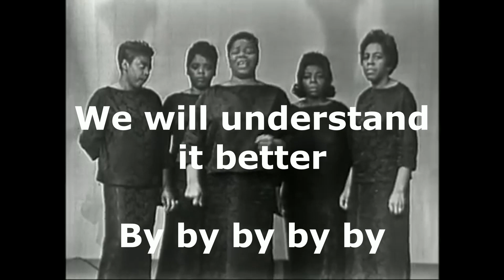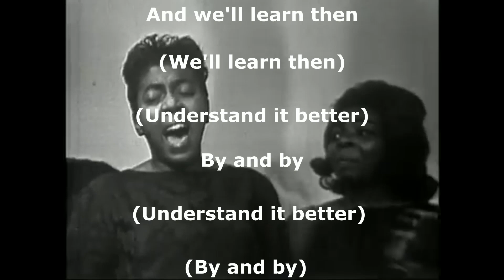We'll Understand It Better By and By The Davis Sisters with gospel lyrics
Lyrics to sing along with. Enjoy the Davis Sisters live performance of another gospel classic.

We’ll Understand It Better By and By
Verse 1
We are often tossed and driv’n
On the restless sea of time,
Somber skies and howling tempests
Oft succeed a bright sunshine,
In that land of perfect day,
When the mists have rolled away,
We will understand it better by and by.
Refrain
By and by when the morning comes,
All the saints of God are gathered home,
We’ll tell the story how we’ve overcome:
For we’ll understand it better by and by.
Verse 2
We are often destitute
Of the things that life demands,
Want of food and want of shelter,
Thirsty hills and barren lands,
We are trusting in the Lord,
And according to His word,
Refrain
Verse 3
Trials dark on ev’ry hand,
And we cannot understand,
All the ways that God would lead us
To that blessed Promised Land;
But He guides us with His eye
And we’ll follow till we die.
Refrain
Verse 4
Temptations, hidden snares
Often take us unawares,
And our hearts are made to bleed
For many a thoughtless word or deed,
And we wonder why the test
When we try to do our best.
But we’ll understand it better by and by.